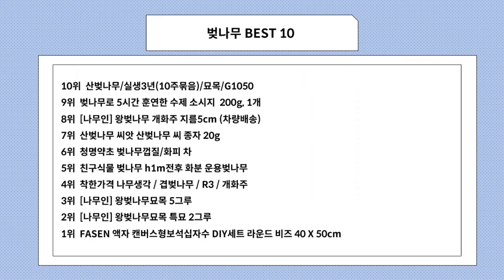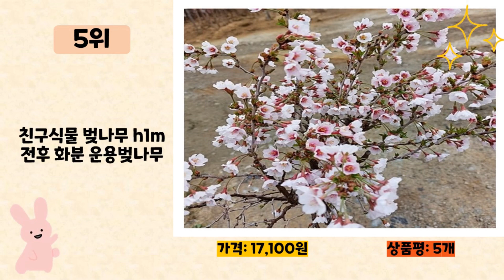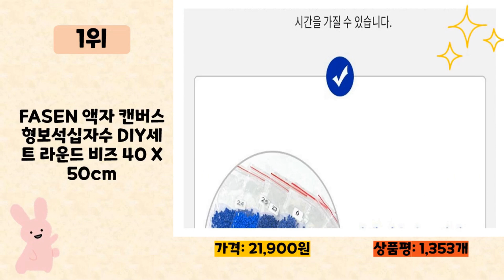벚나무 사기 전에 이 영상 먼저 보세요! 2023년 인기 많은 벚나무 추천 TOP10 / 구매후기, 판매량, 가격이 모두 반영된 최신 순위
2023년 판매량이 높은 벚나무 추천 TOP10을 소개합니다.

♥10위   산벚나무/실생3년(10주묶음)/묘목/G1050  [  47,000원  ]

♥9위   벚나무로 5시간 훈연한 수제 소시지  200g, 1개  [  10,500원  ]

♥8위   [나무인] 왕벚나무 개화주 지름5cm (차량배송)  [  70,000원  ]

♥7위   산벚나무 씨앗 산벚나무 씨 종자 20g  [  15,000원  ]

♥6위   청명약초 벚나무껍질/화피 차  [  16,980원  ]

♥5위   친구식물 벚나무 h1m전후 화분 운용벚나무  [  17,100원  ]

♥4위   착한가격 나무생각 / 겹벚나무 / R3 / 개화주  [  55,000원  ]

♥3위   [나무인] 왕벚나무묘목 5그루  [  20,000원  ]

♥2위   [나무인] 왕벚나무묘목 특묘 2그루  [  10,000원  ]

♥1위   FASEN 액자 캔버스형보석십자수 DIY세트 라운드 비즈 40 X 50cm  [  21,900원  ]